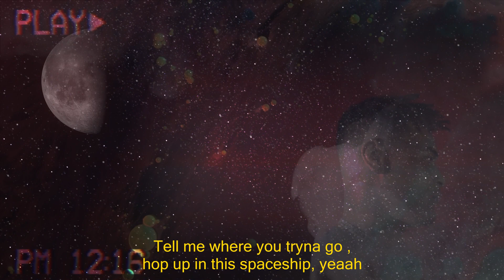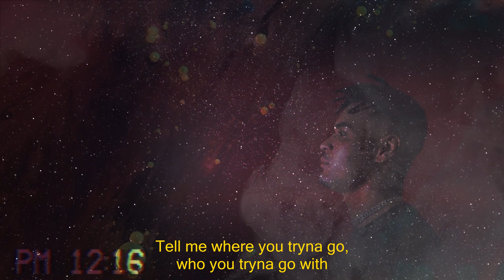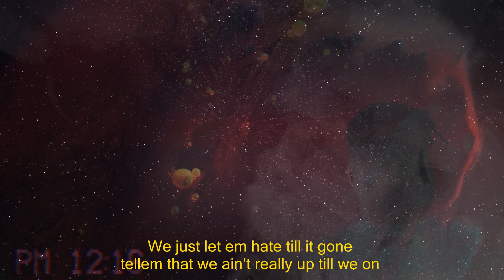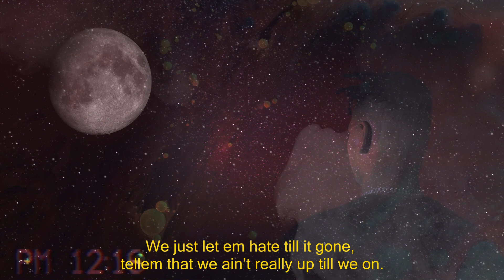G baby Da Silva - Tryna go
Tryna Go ( Lyric Video ) Produced by Fly Melodies

==Mix== G baby Da Silva
==Master== G baby Da Silva X ZLAB
==Artwork== OGF Design X ZLAB
==Visuals== ZLAB